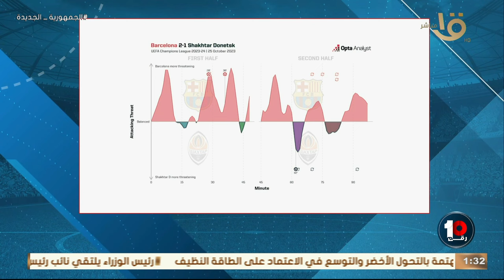“تشكيلته فيها عمق حقيقي”🔥🔥.. أحمد مجدي يتحدث عن موهبة برشلونة الجديدة: أرقام مذهلة 🔥💣